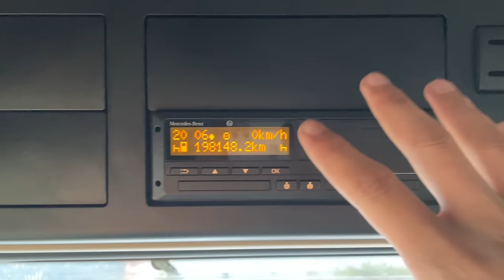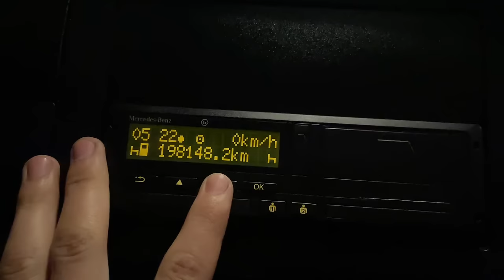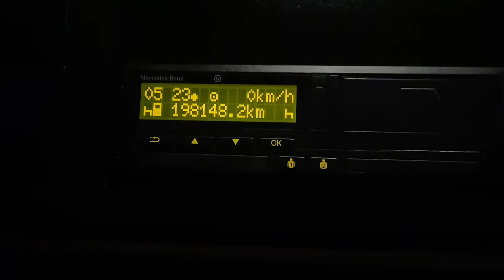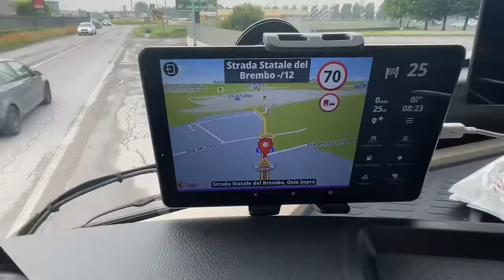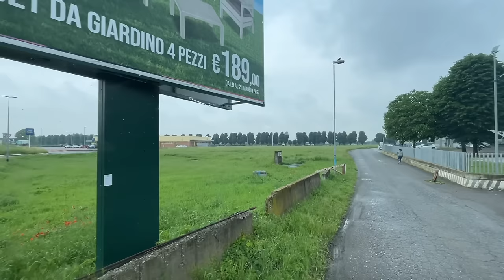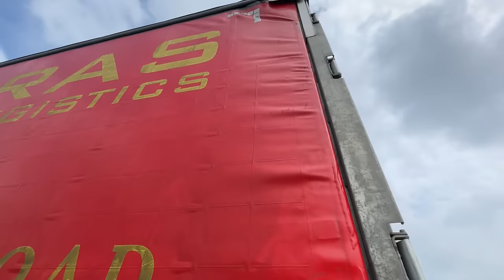Италиялик киз чиройли тушунтириб қўйди. Телефоним ишламай қолди. Балки охирги видео #6